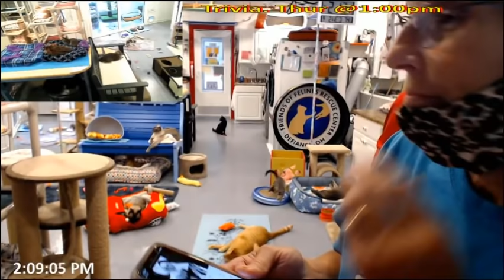Jacci Update on Cat Returnees & Playground 09-02-2020 Friends of Felines Rescue Center (FFRC)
Dominic, McSplish and McSplash have been returned due to owners entering assisted living.  Info on tree removal in the Covies' Playground.